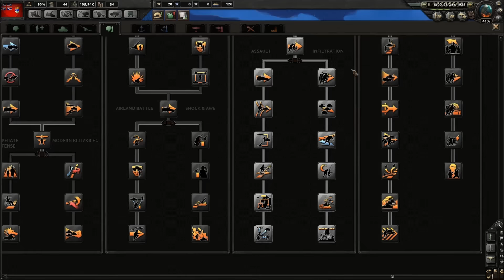Let's Play Hearts of Iron IV: Oh Canada Part 4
Crisis in Czechoslovakia, Republican Spain falls, and Japan makes gains in China. On the home front, the newly created Royal Canadian Corps fully forms, and begins field exercises.